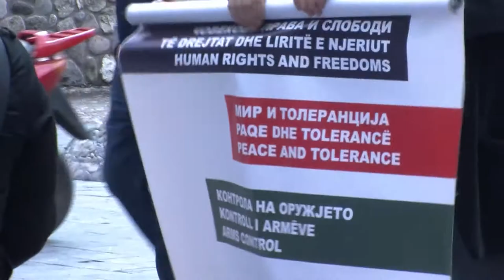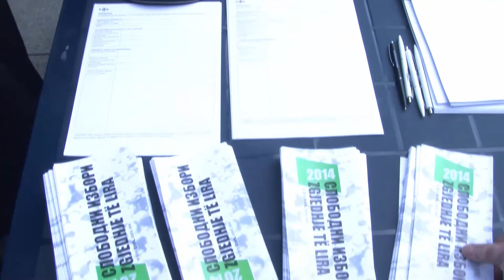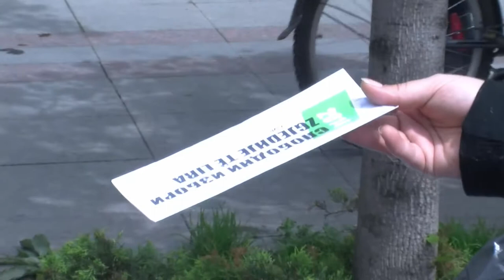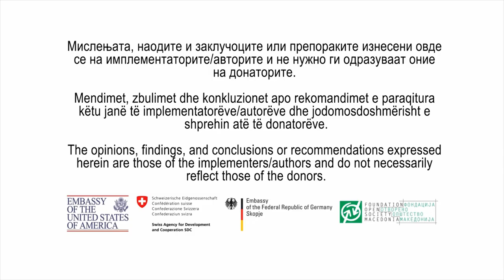Штанд на Цивил пред Мајка Тереза